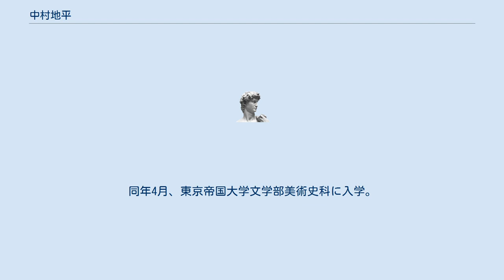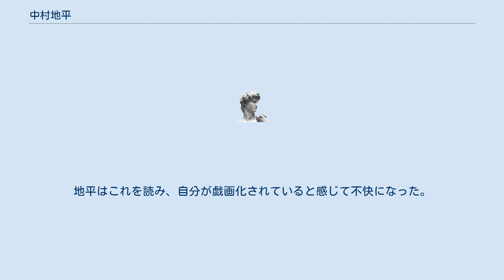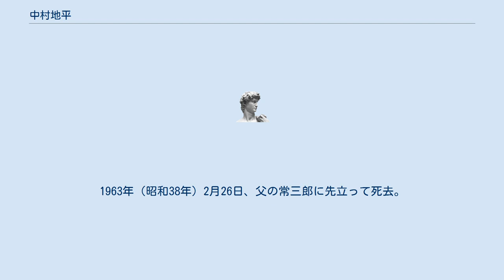中村地平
中村 地平（なかむら ちへい、1908年（明治41年）2月7日 - 1963年（昭和38年）2月26日）は宮崎県出身の小説家、銀行家。
宮崎県立図書館長、宮崎相互銀行（現宮崎太陽銀行）社長。
自らが憧れた南方の風土で培われた南方文学を提唱した。
筆名であり、本名は中村治兵衛。
 1908年（明治41年）、現宮崎市淀川町に中村常三郎の次男として裕福な商家に生まれた。
旧制宮崎中学校（現宮崎大宮高校）時代、佐藤春夫の台湾小説を読んで南方に憧れ、1930年（昭和5年）3月、台湾総督府立台北高等学校を卒業。
同年4月、東京帝国大学文学部美術史科に入学。
入学試験の会場で太宰治と知り合った。
学生時代の1932年（昭和7年）「熱帯柳の種子」を文芸誌『作品』に発表。
やがて井伏鱒二に師事し太宰治、小山祐士とともに、井伏門下の3羽ガラスといわれたが、のち『日本浪曼派』の運営をめぐる口論から太宰とは絶交。
1935年（昭和10年）9月、太宰の失踪と自殺未遂を題材にした「失踪」を『行動』誌に発表。
これに対して、1936年（昭和11年）10月、太宰が地平との交友を題材に「喝采」を書き、『若草』誌に発表。
地平はこれを読み、自分が戯画化されていると感じて不快になった。
 大学卒業後、都新聞（現在の東京新聞）に入社。
1937年（昭和12年）に発表した「土竜どんもぽっくり」が芥川賞候補にノミネートされる。
翌1938年（昭和13年）には「南方郵信」で二回目の芥川賞候補になる。
いわゆる南方文学の旗手として注目された。
1939年（昭和14年）に恋人の真杉静枝と台湾各地を旅行し、『蕃界の女』『霧の蕃社』『長耳国漂流記』など、台湾に取材した小説を残した。
 1944年（昭和19年）、疎開して宮崎市に帰郷。
戦後、日向日日新聞（現宮崎日日新聞社）編集総務、西部図書株式会社の設立にかかわる。
1947年（昭和22年）、宮崎県立図書館長となった。
 1957年に宮崎県立図書館長を退いて父常三郎が社長を務める宮崎相互銀行の取締役となり、1961年には父の跡を継いで宮崎相互銀行社長を務めたが翌年辞任。
 1962年（昭和37年）4月、筑摩書房版『定本　太宰治全集』2月報に「『喝采』前後」という随筆を寄せ、亡き太宰と和解。
1963年（昭和38年）2月26日、父の常三郎に先立って死去。
没後の1971年（昭和46年）、皆美社から『中村地平全集』が刊行された。